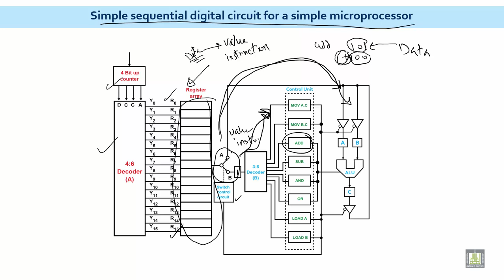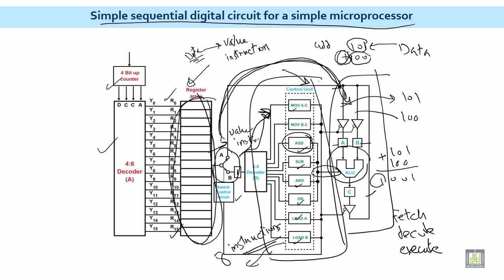Microprocessor based Systems | C1 - L10 | Simple sequential digital circuit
الوحدة 1 : Microprocessor Fundamentals
الدرس 10 : Simple sequential digital circuit for a simple microprocessor